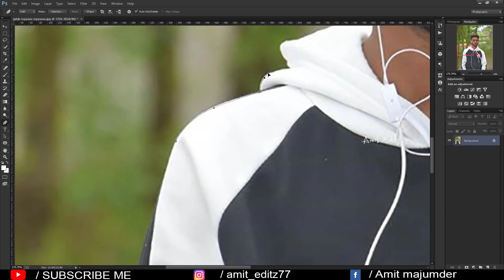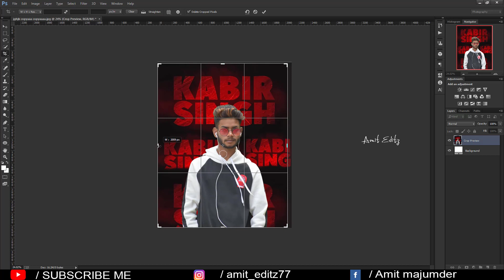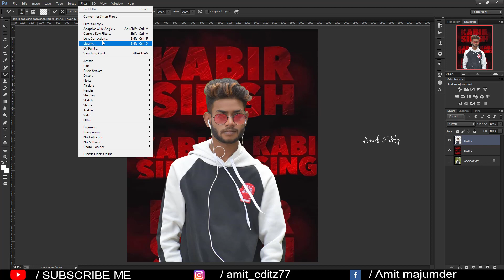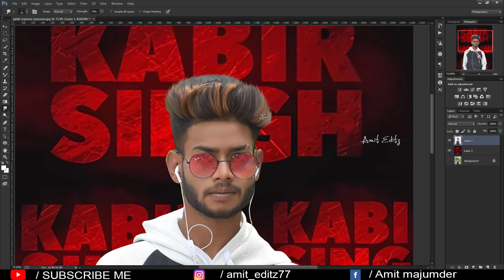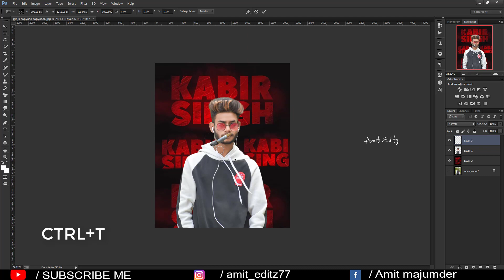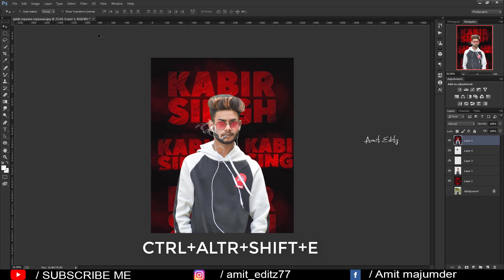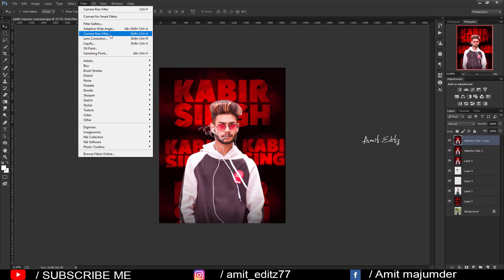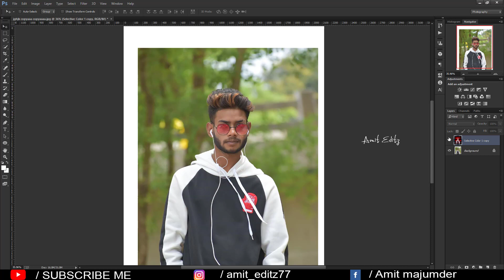KABIR SINGH Poster Design In Photoshop / Kabir singh photo editing tutorial - Amit editz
photoshop editing

Amit editz

adobe photoshop

photoshop tutorial

boys hairstyle

how to

2020 photoshop photo editing

hairstyle boy

ps editing

photoshop

photo editing

skin retouching

nikon d7100

nikon d5600

photoshop

adobe photoshop

d610 nikon

photoshop retouching

skin retouching

photoshop manipulation

retouch photoshop

camera

photoshop retouch